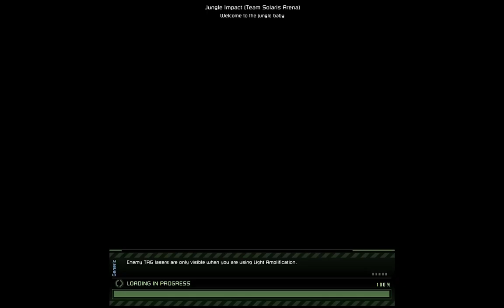MWLL Chaos March 2016 04 18 TSA ForestValley